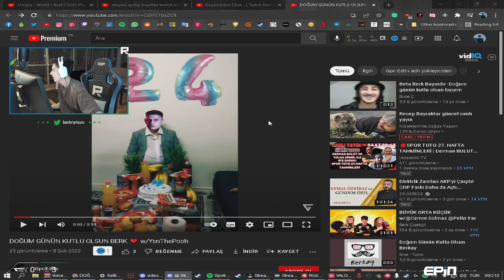Mesko sakince Berkin doğum gününü kutluyor